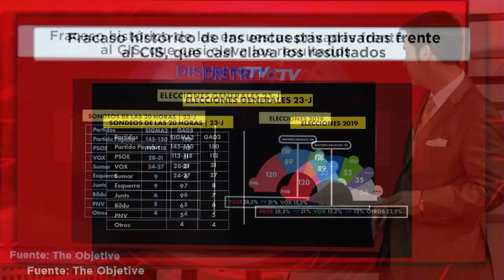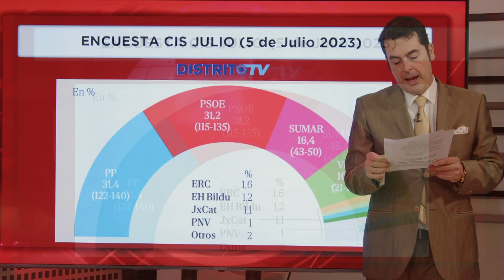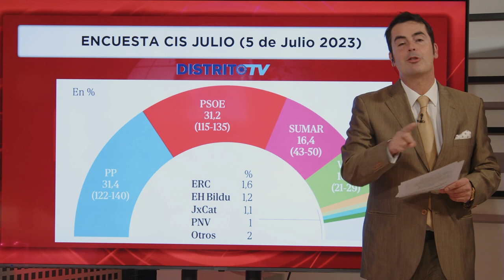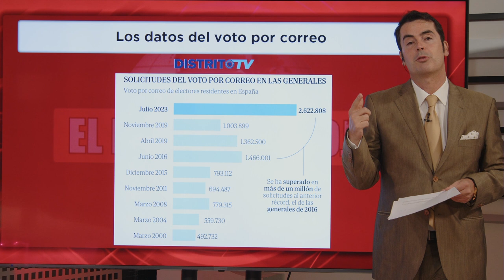💥BRUTAL💥¿POR QUÉ TEZANOS SABÍA EL PORCENTAJE DE VOTOS QUE SACARÍA SÁNCHEZ, DE DONDE LO SACÓ?